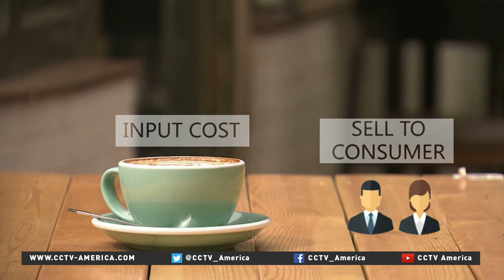China fully implements value-added tax regulation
For many years, China has operated a dual system. VAT has been long imposed on tangible goods, but services are instead subject to business tax.